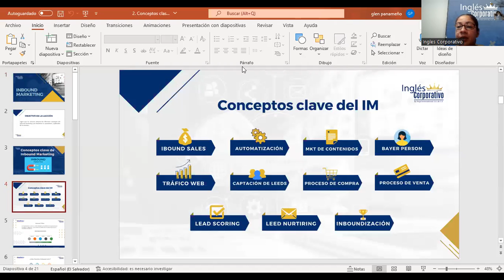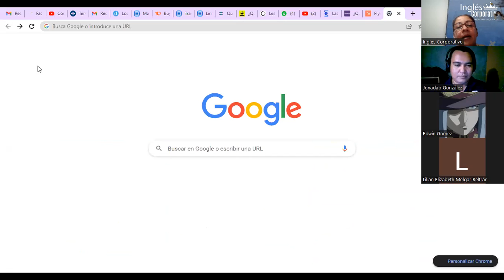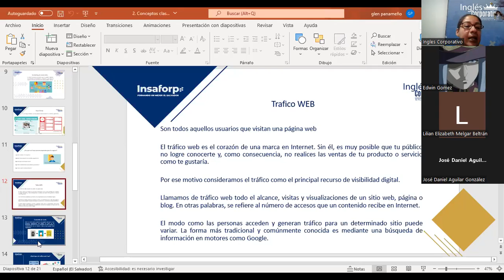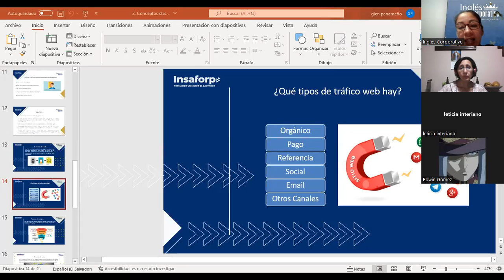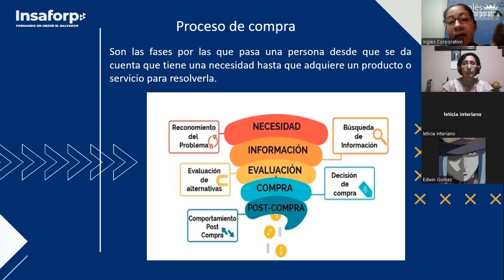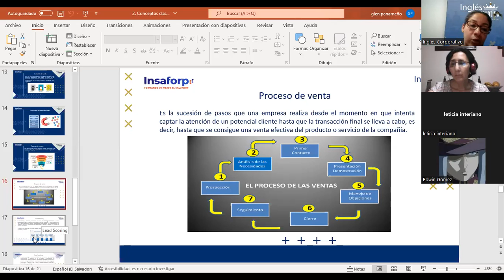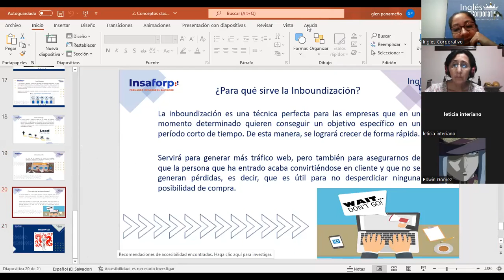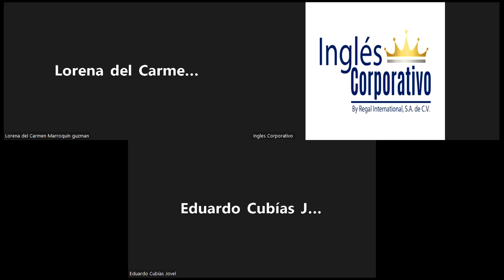Ingles Corporativo- 08 julio 2022 - Clase #4 - Cont. y Fases de Inbound Marketing